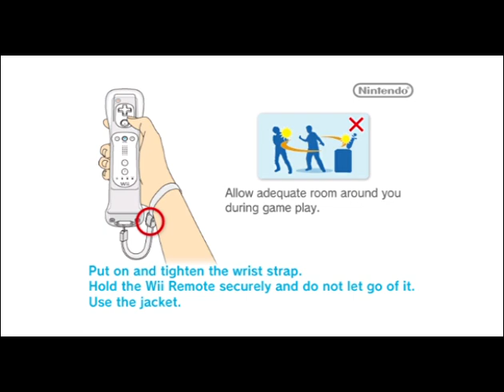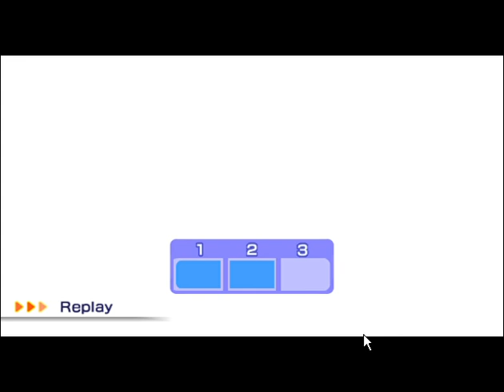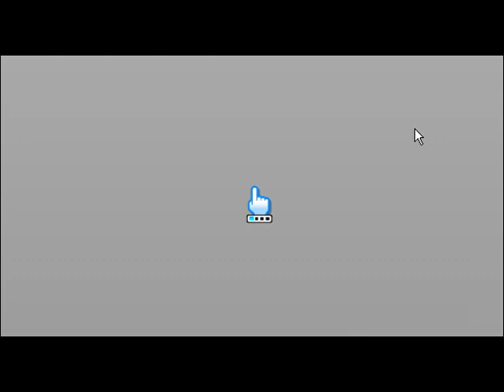Worst Vacation EVER! | Wii Sports Resort corruptions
Today we are taking a vacation with our friend "Me". He deserves it because of all the stuff he had to go through during our Wii Sports corruptions. However, things didn't go as planned, the corruptions followed us on the same airplane! Watch as our vacation that was supposed to be peaceful, turns into the rage of randomness! Grab the popcorn, it's another corruption video from yours truly!
Game: Wii Sports Resort by Nintendo